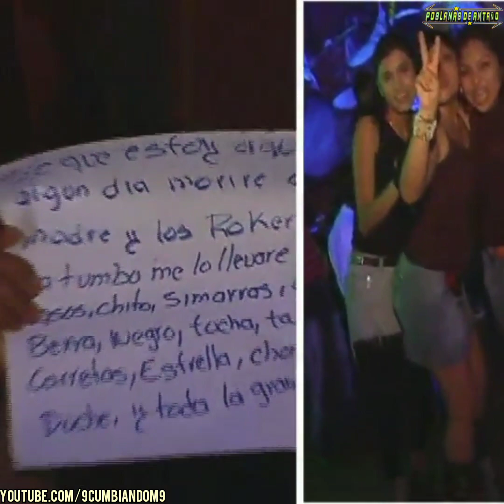Sonido Magia - La Clase del Amor, Grupo Pesadilla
Sonido Magia de Mario Mendoza en el Club Melao año 2006